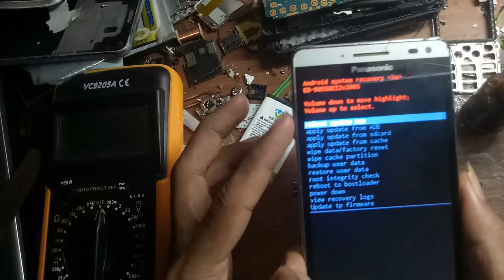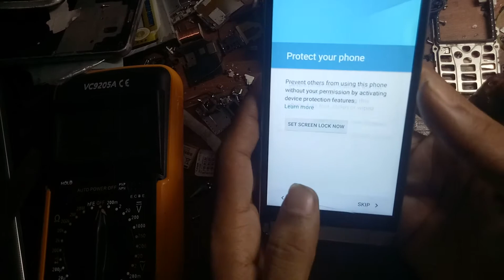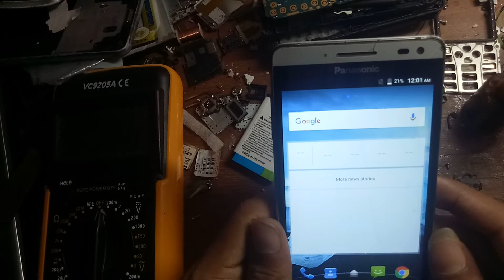How to Panasonic eluga i2 (3gb) hand reset pattan unlock / pin unlock salution in Hindi